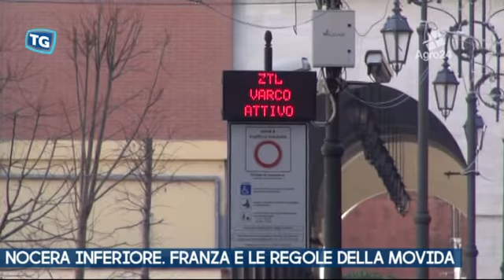Nocera Inferiore. Salerno. Franza e le nuove regole della movida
Nocera Inferiore. Salerno. Franza e le nuove regole della movida. Giro di vite sulle regole della vita notturna e sulla sicurezza complessiva in città. Ne abbiamo parlato con l'assessore Antonio Franza... _ Tiziana Zurro